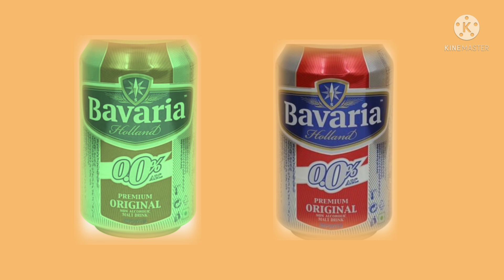HEINEKEN LAGER BEER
How to beer price.
how to vodka.
how to drink.
how to drinking.